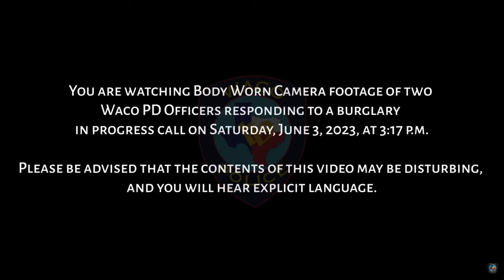Waco Police Sent to Wrong House After 911 Call For Help... What could go wrong?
OFFICER INVOLVED SHOOTING FOR YOU TO WATCH AND DECIDE... READ MORE BELOW!

Statement from Waco PD: "Recently a police response to a 911 call led to the death of Finn, a beloved family pet. We know that this incident has raised concerns in our community, and we want to provide you with Body Worn Camera footage and other information so residents can understand how this situation transpired..."

If you see a mistake or misrepresentation message us to let us know how we can fix the issue.

We are making such material available for the purposes of criticism, comment, review and news reporting which constitute the fair use of any such copyrighted material as provided for in section 107 of the US Copyright Law. Notwithstanding the provisions of sections 106 and 106A, the fair use of a copyrighted work for purposes such as criticism, comment, review and news reporting is not an infringement of copyright.